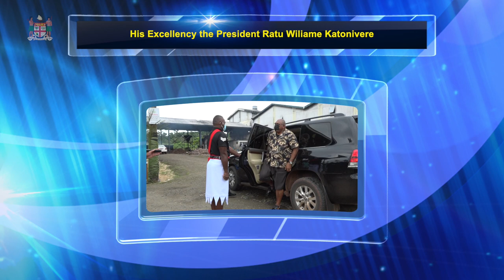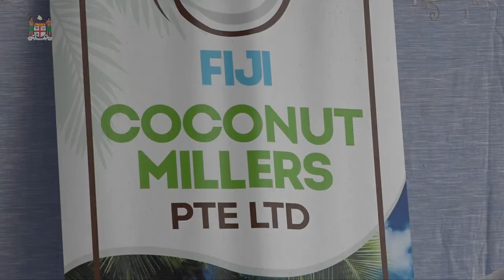Fijian President fare-welled by Fiji Coconut Millers Limited in Savusavu.